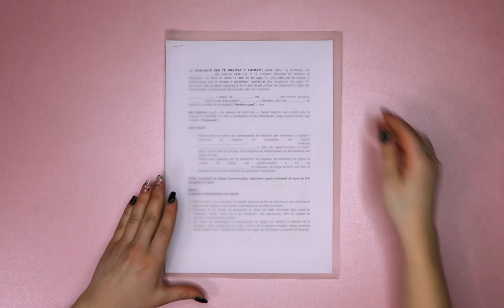Wall Painting Ideas | 6 Cool Ways to Paint Walls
Try these cool wall painting and decoration ideas that will make your home beautiful!